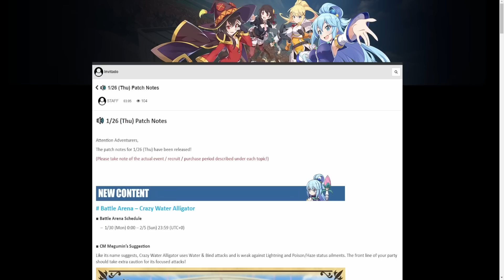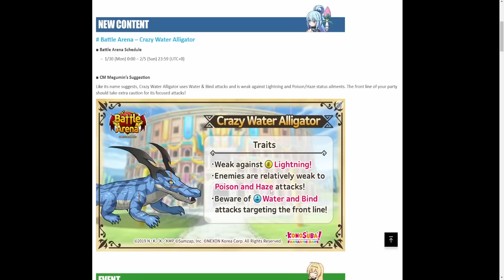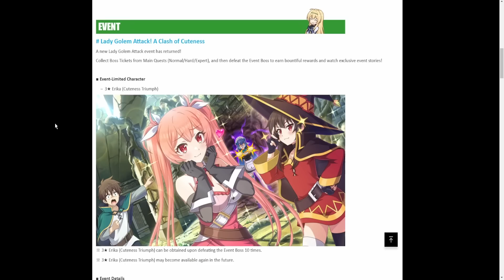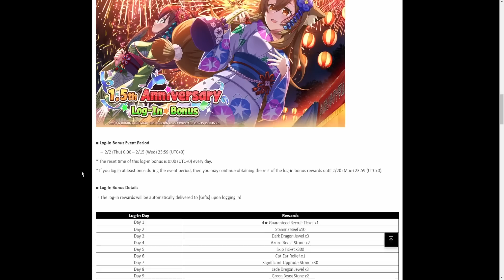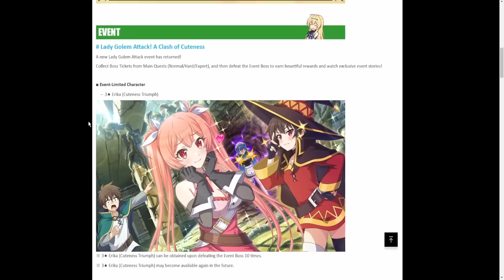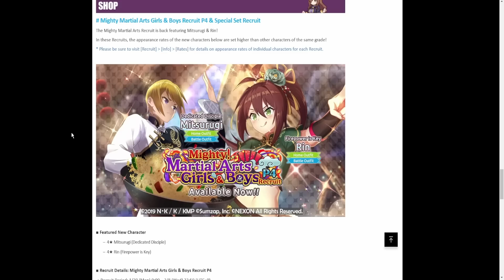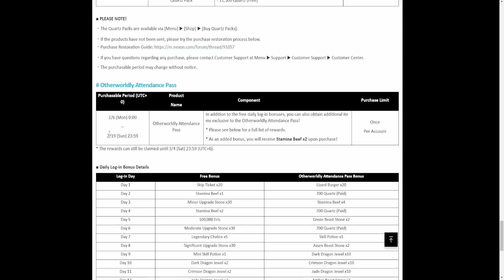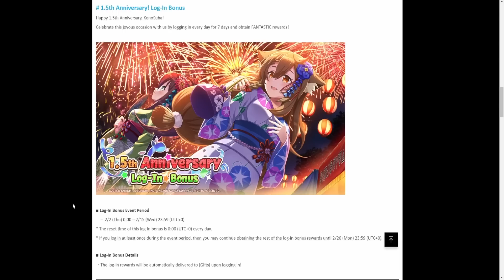¡Se Viene el 1.5 Aniversario! Pero... [Update del 26 de Enero] KonoSuba: Fantastic Days [GL]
Bueno hablamos sobre el proximo update a la version global del konosuba fantastic days con el 1.5 aniversario!